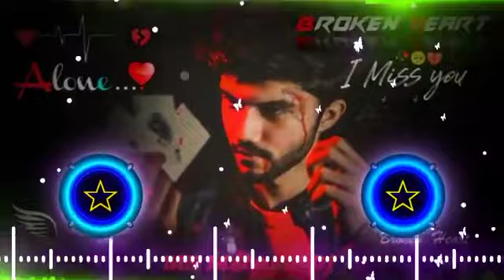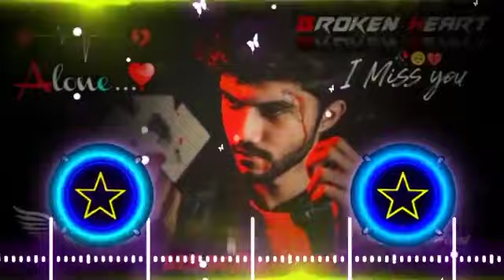Rula Hi Diya 💔 Sad song dj remix !!🔥hard bass 🔥!! 2023 trending song !!💞💞!! MS Mahakal dj 💔 Mood off